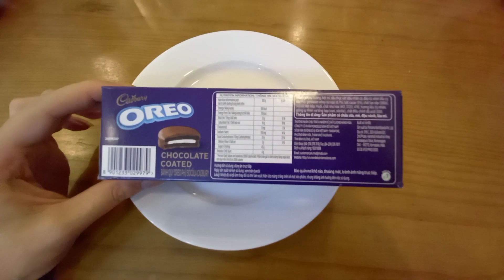Cadbury Chocolate Coated Oreos